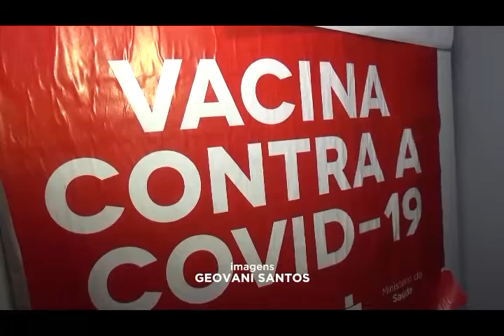4ª DOSE DA VACINA PARA COVID-19 JÁ ESTA LIBERARA PARA IDOSOS EM SANTA RITA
4ª DOSE DA VACINA PARA COVID-19 JÁ ESTA LIBERARA PARA IDOSOS EM SANTA RITA